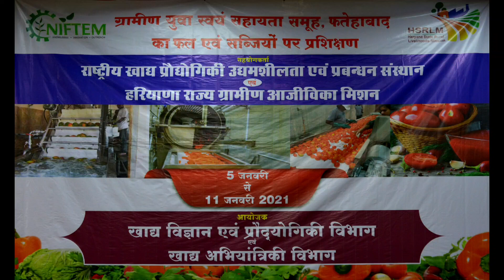Training of Rural Youth SHG - 7 Day Training Session @ NIFTEM